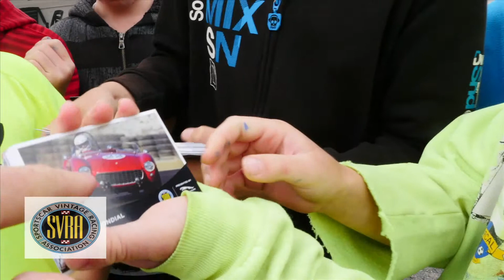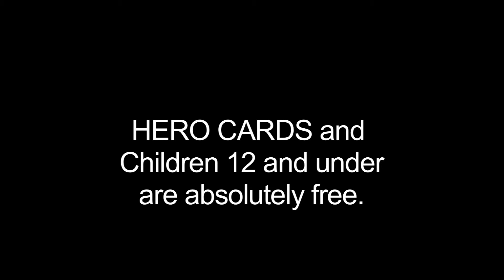Hero cards COTA